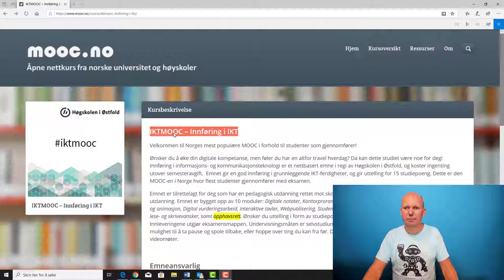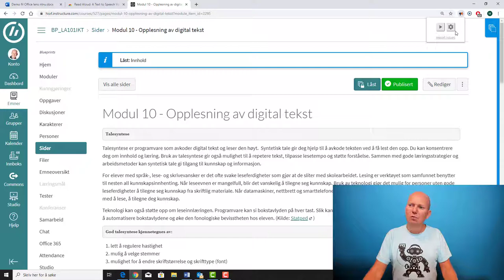Read Aloud - Gratis talesyntese som tilleg til Crome